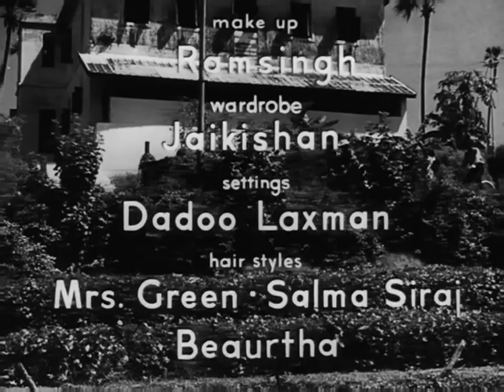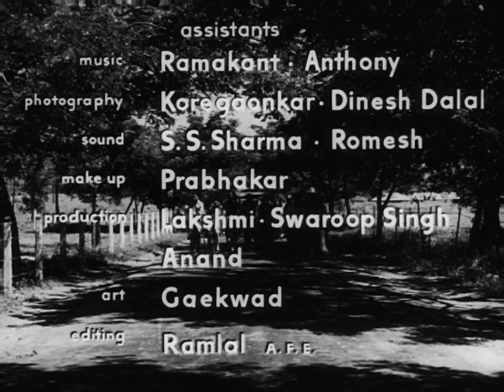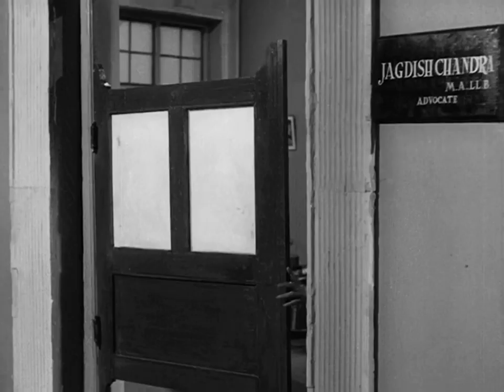Dhool Ka Phool - Rajendra Kumar, Mala Sinha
Dhool Ka Phool, 1959
Director: Yash Chopra
Producer: B.R. Chopra
Lyrics: Sahir Ludhianvi
Playback: Asha Bhosle, Lata Mangeshkar, Mahendra Kapoor, Mohammed Rafi, Sudha Malhotra
Cast: Rajendra Kumar, Mala Sinha, Nanda, Ashok Kumar, Manmohan Krishna, Leela Chitnis, Nissar, Sushil Kumar, Man Mohan, Daisy Irani

Dhool Ka Phool was the 4th highest grossing film of 1959, behind Anari, Paigham and Navrang.The Encyclopedia of Indian Cinema has this to say about Dhool Ka Phool:

Yash Chopra’s debut was an epic melodrama about illegitimacy. University colleagues Mahesh Kapoor (R. Kumar) and Meena (Sinha) have an affair which leaves her pregnant. Mahesh Bhatt (1993) described the lovemaking scene as typical of the representation of sex in Indian cinema of the period: ‘The real thing is made possible by a studio downpour and the library shots of lightning and thunder.’Under pressure from his autocratic father, Mahesh agrees to marry a rich heiress (Nanda). Meena, helped by her former maid (Chitnis), gives birth to a son and, fearing the stigma of being a single mother, abandons the baby in a forest. The child is found and raised by an old Muslim, Abdul Rasheed (M. Krishna). The grown-up boy (S. Kumar) is ostracised because of his illegitimate birth and falls in with bad company. At the end of the film, the boy’s tangled history is revealed when, accused of theft, he has to appear in a court presided over by his father while the defending lawyer (A. Kumar) is his mother’s husband. Meena herself acts as a witness. There is a plea for communal harmony when the old Muslim tells the boy not to adhere to any particular religion (Tu Hindu banega na musalman banega, sung by Mohammed Rafi, i.e. ‘You will not grow up to be/a Muslim or a Hindu/You are the son of a man/and a human being you shall be.’) The elaborate crane movements (esp. in the scene of Mahesh’s wedding procession) and the combination of high-angle ‘nature’ shots with tightly edited scenes were characteristic  of 50s B.R. Films (cf. Kanoon, 1960). Well-known songs, including the duet Tere pyar ka aasra chahata hoon (by Mahendra Kapoor and Lata Mangeshkar) and Jhukti ghata gaati hawa (sung by Asha Bhosle).

COPYRIGHT INFORMATION:
The Indian copyright law: